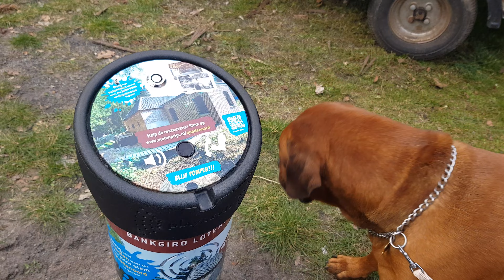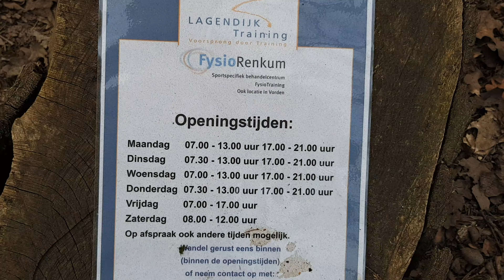Angus uitlaten einde winter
Gezzelig met Angus wandelen